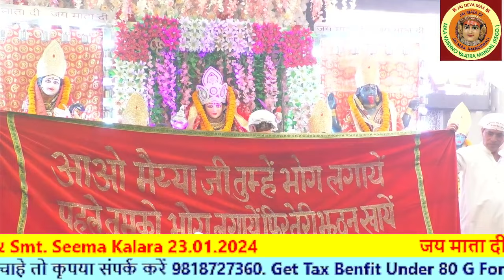Chowki At Casa Royal Banquet, Janakpuri, Delhi, 23.01.2024